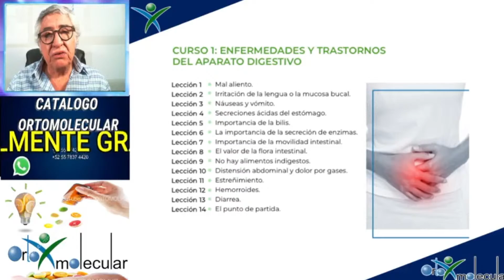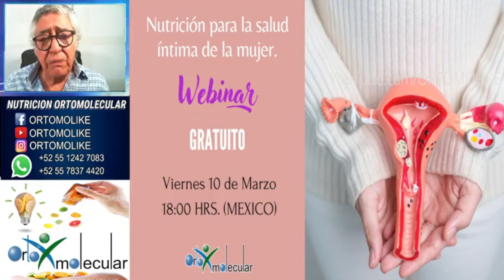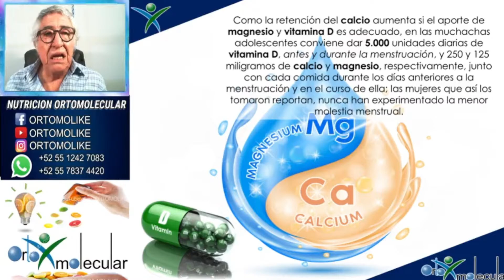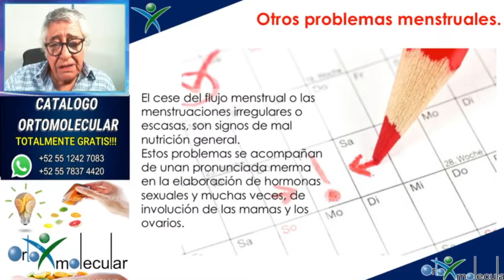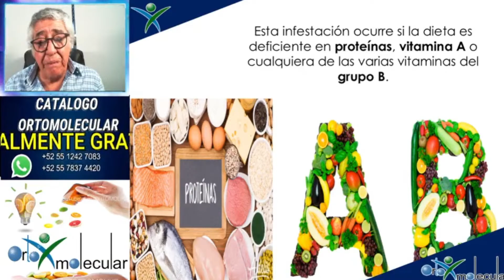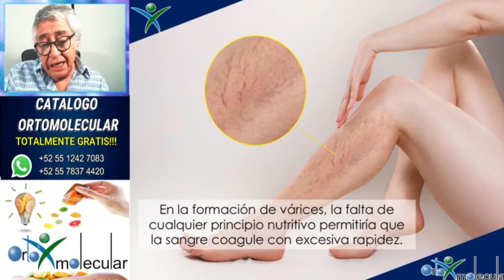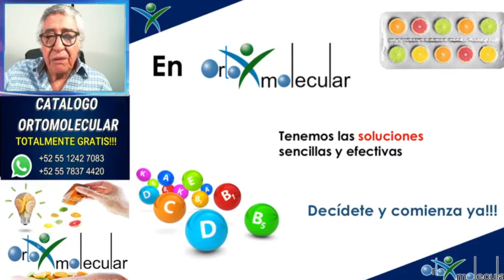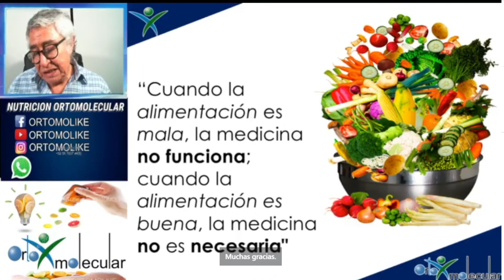SALUD INTIMA DE LA MUJER | WEBINAR EN VIVO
Gracias por acompañarnos y aportar con sus mensajes, éste canal es información valiosa por ustedes y para ustedes.

Mándanos un mensaje de WhatsApp pide tu Catalogo Ortomolecular ¡¡¡GRATIS!!!
También podemos agendarte una consulta Totalmente Gratuita
Facebook por acompañarnos y aportar con sus mensajes, éste canal es información valiosa por ustedes y para ustedes.